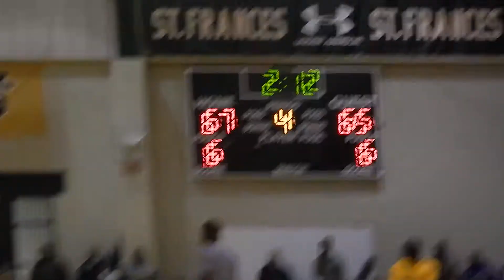Hamilton misses free throws Calvert Hall/St. Frances basketball 1/12/14